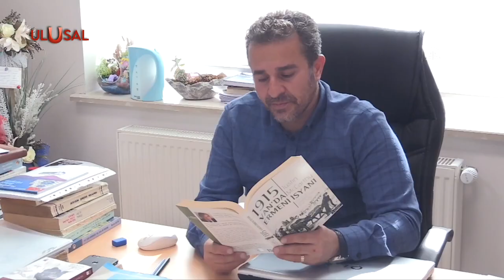''On binlerce Müslüman Ermeni çetelerince katledilmiştir''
Atatürk Üniversitesi Türk-Ermeni İlişkileri Araştırma Merkezi Müdürü Doç. Dr. Mevlüt Yüksel'in konuşması - Yüksel'in masasında çalışması